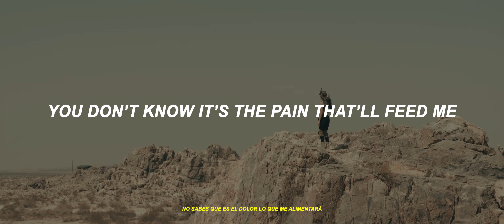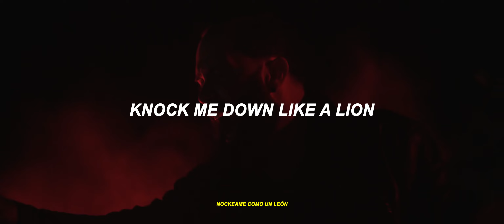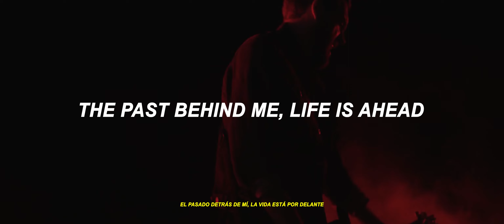Skillet - Surviving the Game (Official Video) [ Lyric + Sub Español]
¡Hola chicos!

De nuevo les traigo una de mis ediciones favoritas, la verdad este video esta bloqueado pero espero puedan quitarme el bloqueo para que puedan disfrutar de este video con buena calidad, sin nada mas, gracias a todos los que siguen apoyando al canal.